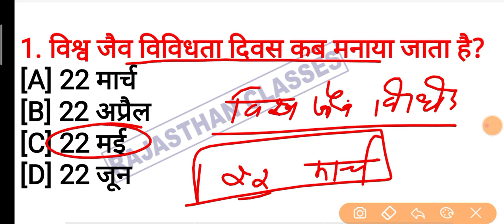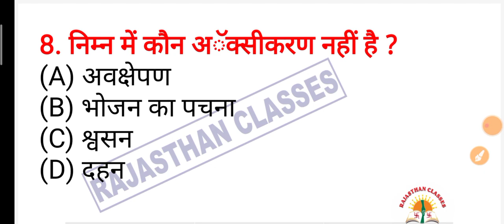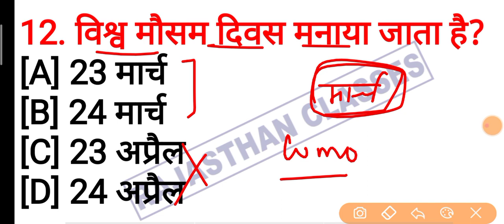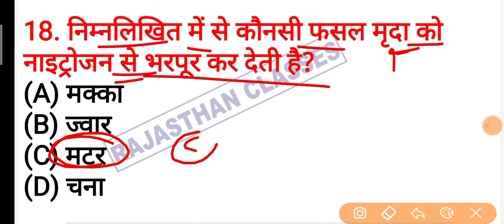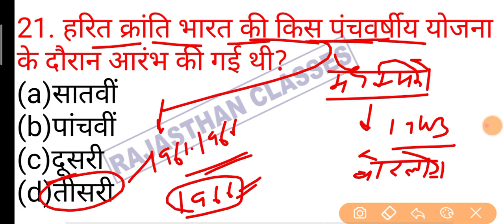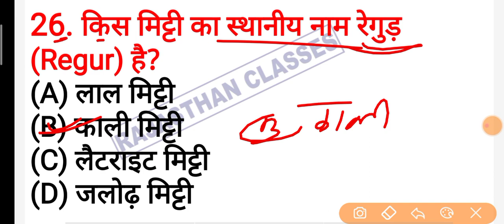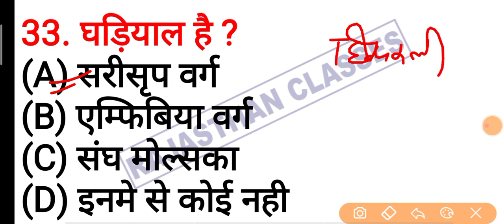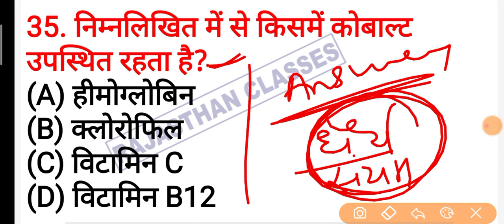PTET 2022 ONLINE CLASSES || ptet model paper 2022 || ptet top questions 2022